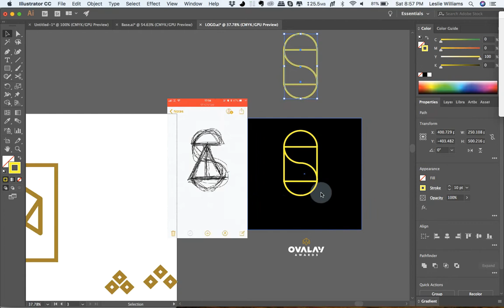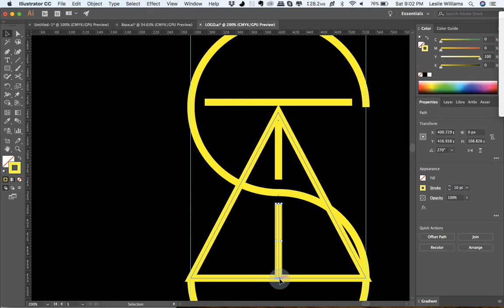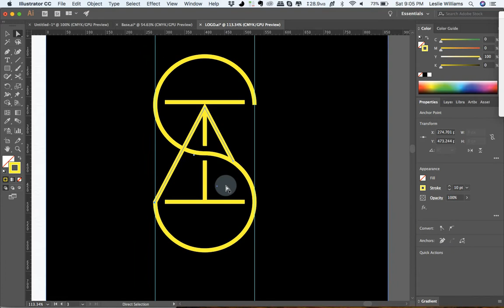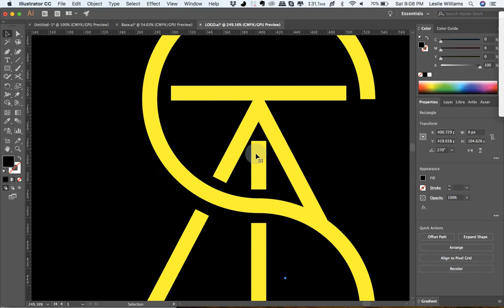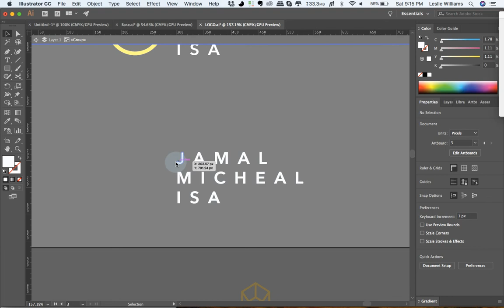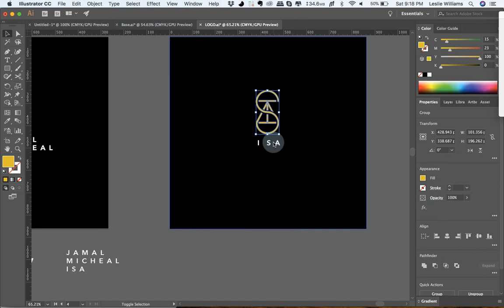PBTV Ep. 9: Line Logo SpeedArt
So I made this quick speed art for a student of mine to demonstrate how easy it is to create detailed logos using simple shapes and lines. The Original sketch was his idea.

To Kick off the new Year, I've got 3 Dribbble Invites to give away. Here's how to qualify -

❗️Send @ovalay_awards 4 of your best design work via DMs
❗️Include a link to your dribbble profile.

Submission Ends on the 27th of January. Winners Announced on the 3rd of February, 2018. Good Luck!!!